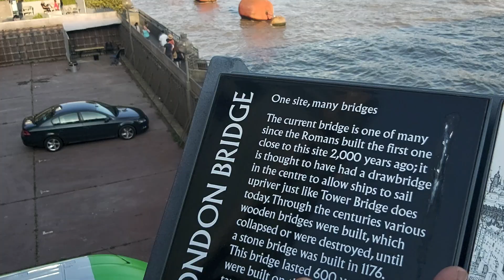29 November 2023